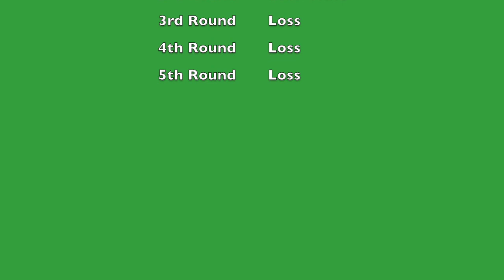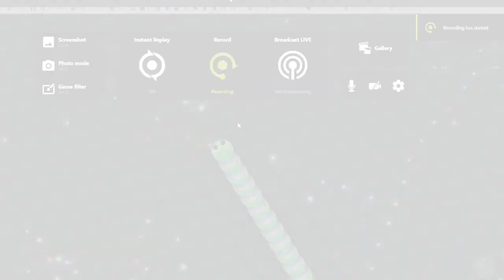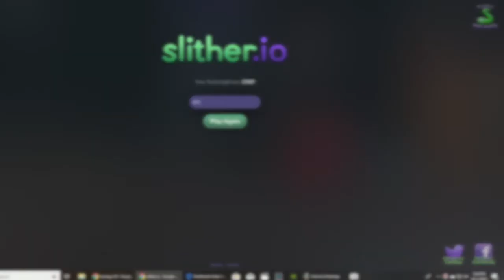Slither. iO Champion and Chicken Mommy!: Vlogmas #2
Totally inspired by Samantha Jo and LearningToBeFearless I try to continue with my better late than never Vlogmas. Chess Tournament, chicken thinking I'm its mother, winning at Slither i0 and decorating for Christmas/ Yule.